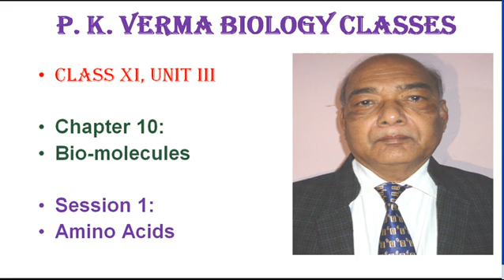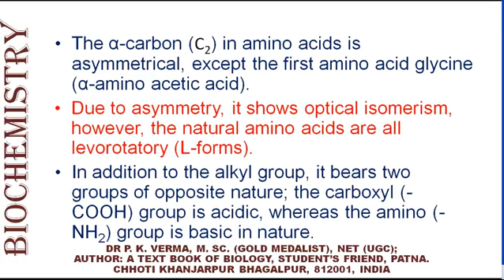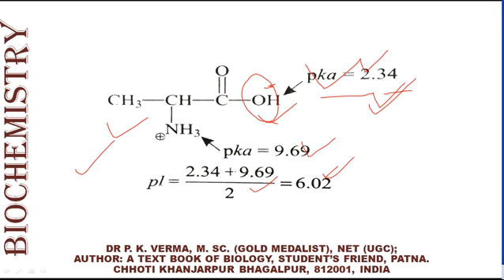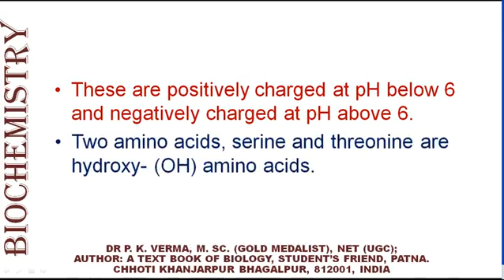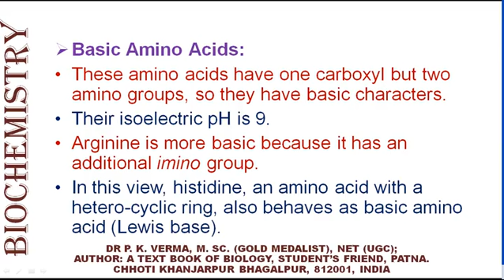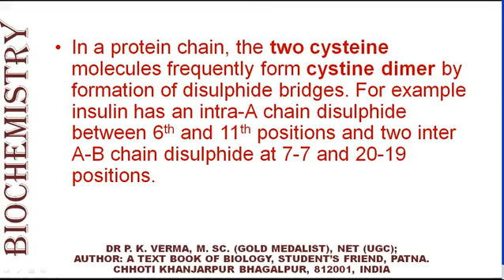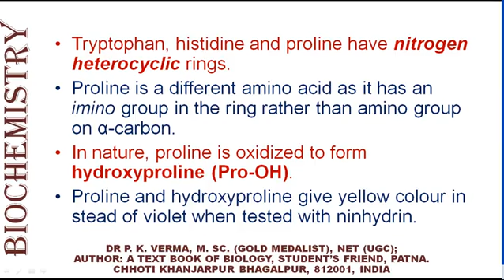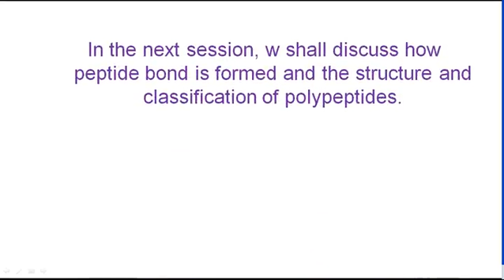Amino acids: Structure and Classification